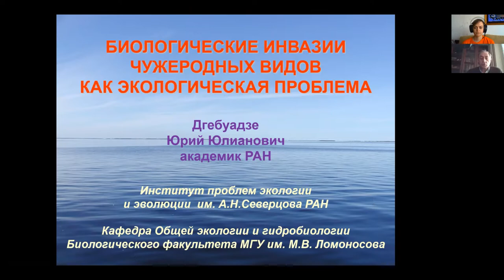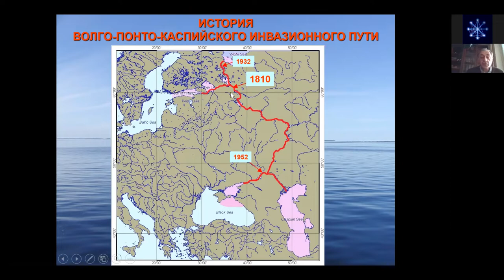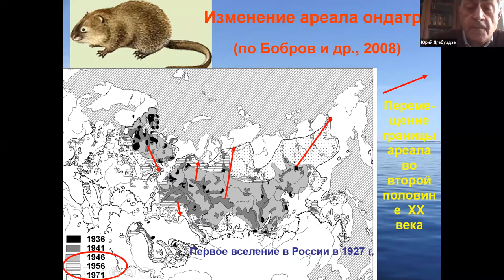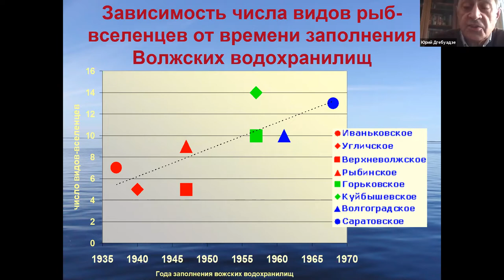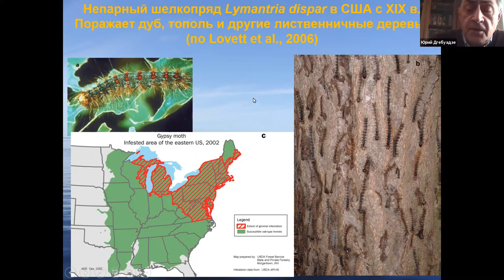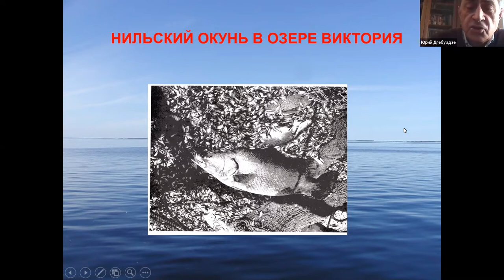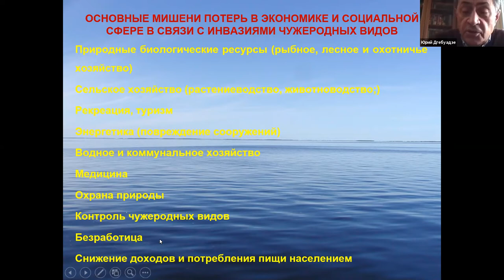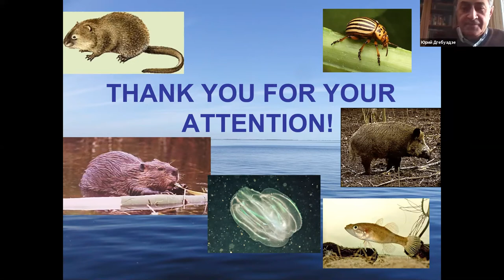«Биологические инвазии чужеродных видов как экологическая проблема». Юрий Юлианович Дгебуадзе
27 мая 2020 г. на вебинаре "Многогранная наука" выступил академик РАН, Юрий Юлианович Дгебуадзе с докладом "Биологические инвазии чужеродных видов как экологическая проблема".
Со второй половины XX века практически все страны мира столкнулись с глобальной экологической проблемой - биологическими инвазиями чужеродных видов. Проникновения видов живых организмов за пределы их исторических ареалов имеет исключительно важное социально-экономическое и природоохранное значение и для всех стран мира, включая  Российскую Федерацию. Особенности нашей страны (географическое положение, большие размеры, интенсивные перемещения людей и товаров и т.п.) способствуют инвазионному процессу. В связи с этим число случаев возникновения крупных экологических катаклизмов, вызванных инвазиями чужеродных видов постоянно растет.
В лекции рассматриваются следующие вопросы:
- масштабы инвазионного процесса;
- факторы, определяющие возможность вселения чужеродных видов;
- влияние биологических инвазий чужеродных видов на аборигенные виды и экосистемы;
- социо-экономические последствия инвазий;
- научные исследования биологических инвазий чужеродных видов в России.